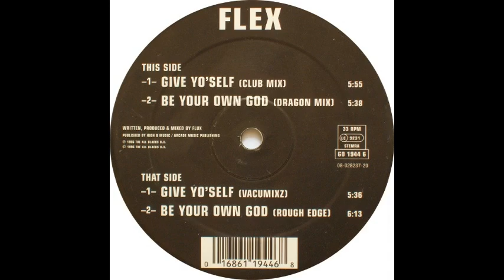Flex - Be Your Own God (Rough Edge)